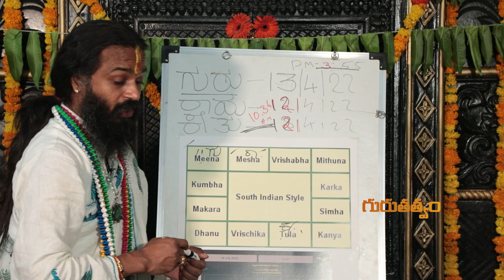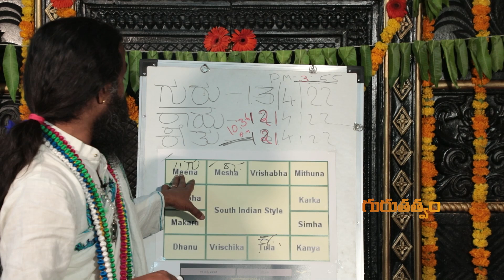వృషభ రాశి ఫలితాలు || From April 13 || Devishree Guruji